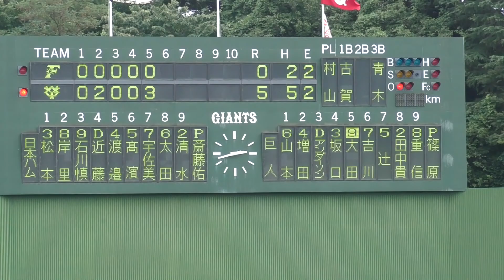斎藤佑樹カメラ10